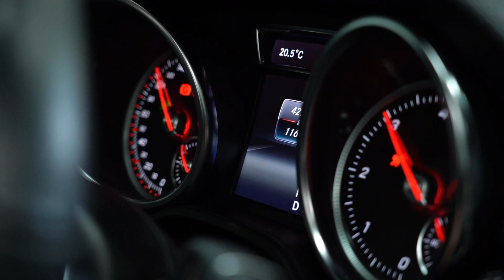2018 Mercedes Benz GLS 350d - 1022983 - EDIT